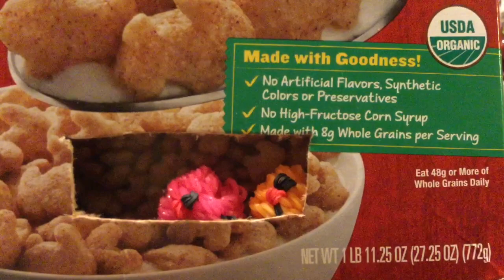The Candy Chase!!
The Candy Chase is a really fun and playful animation!!